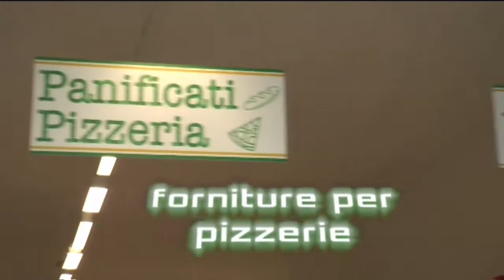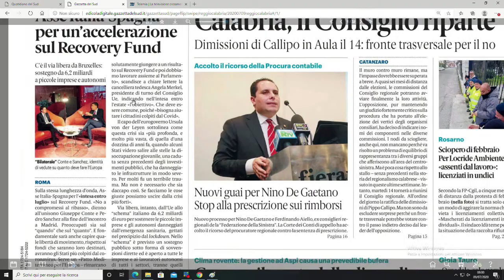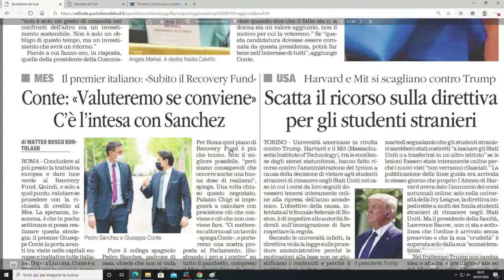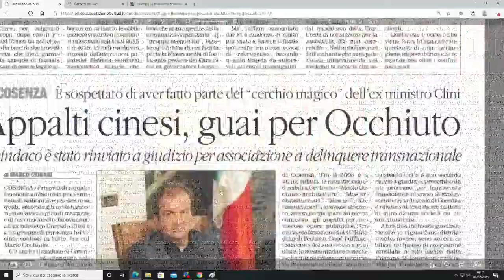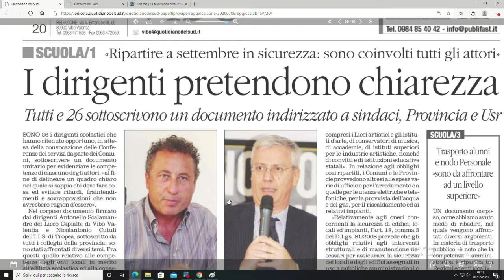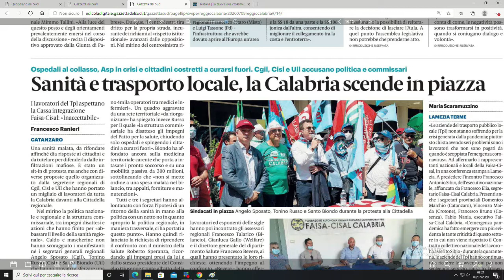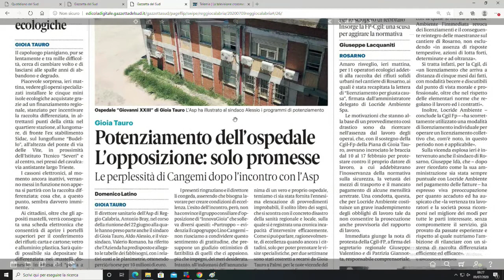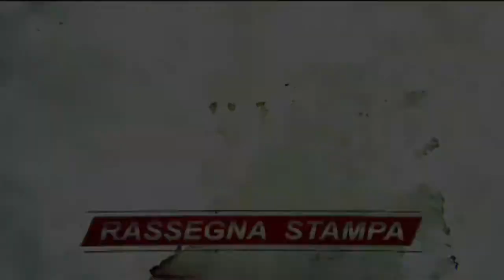RASSEGNA STAMPA DEL 09 LUGLIO 2020 | IL VIDEO